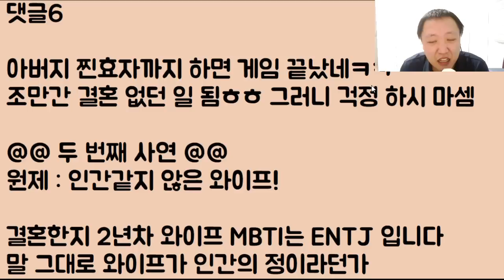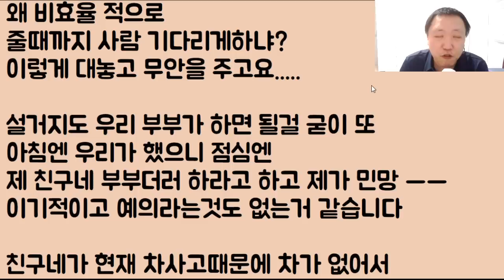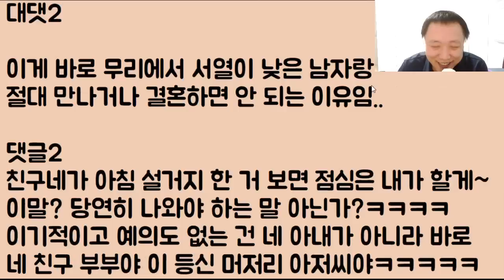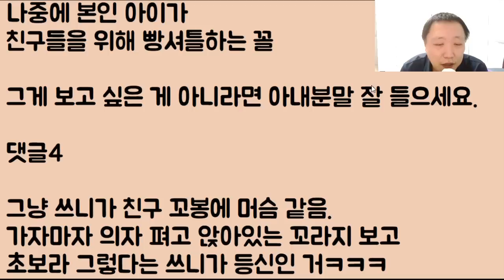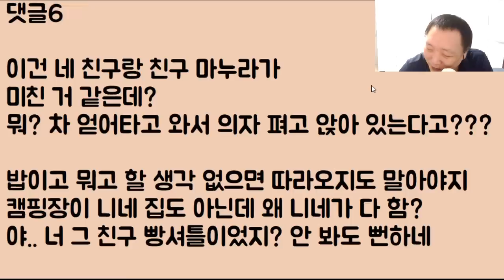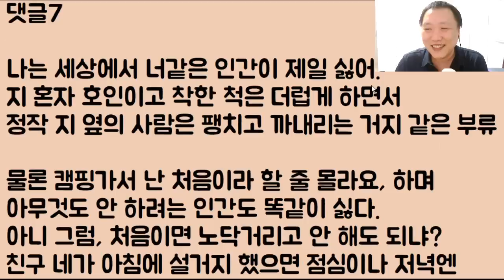[뭐 인마?ㅋㅋㅋ] 우리 오빠 상견례 때.. 할머니도 모시려고 했는데 새언니의 반대로 결국 무산.. 아니 어른한테 감히 이래도 되나요??